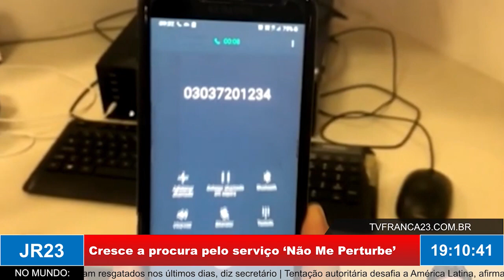Aumenta uso do 'NÃO ME PERTUBE': plataforma que bloqueia telemarketing tem 11 milhões de cadastros